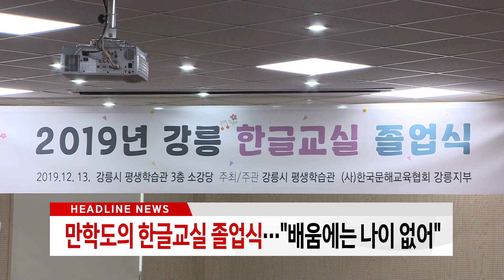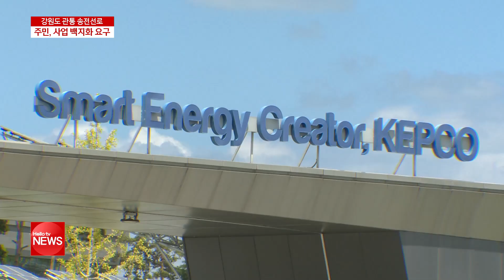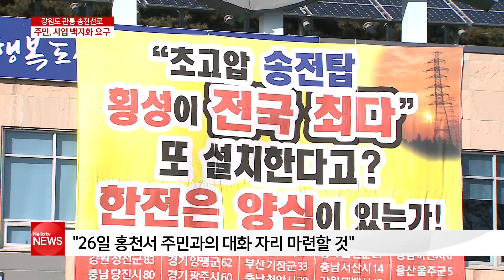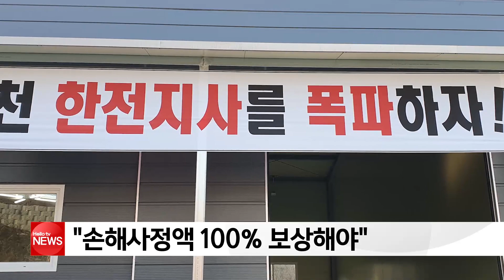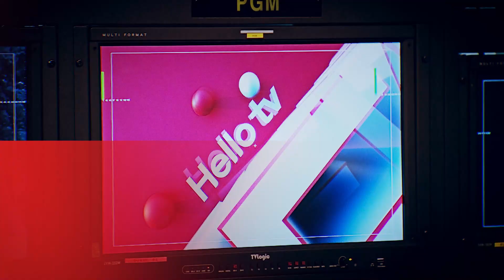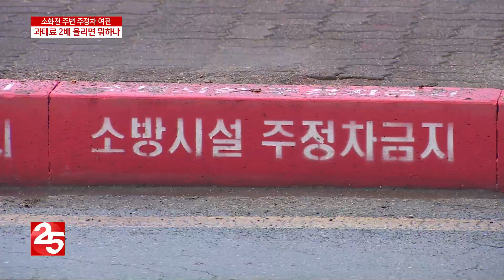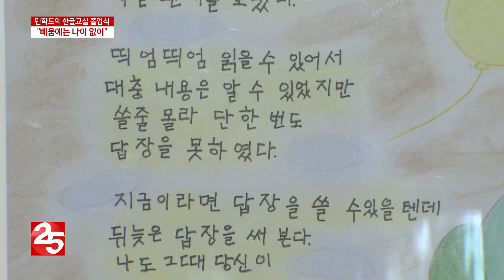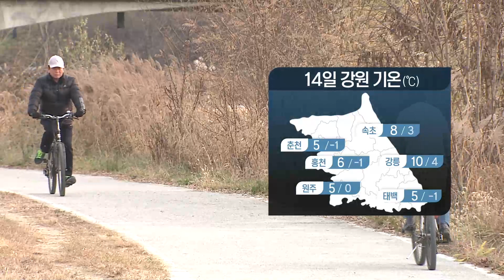헬로TV뉴스 강원 12월 13일(금) 19년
1. 도의회, 집행부 견제 역할 논란
2. 강원도 관통하는 송전선로, 어디까지 왔나
3. 소화전 주변 빨간선, '주차하면 안돼요'